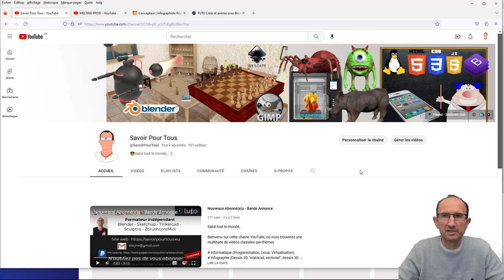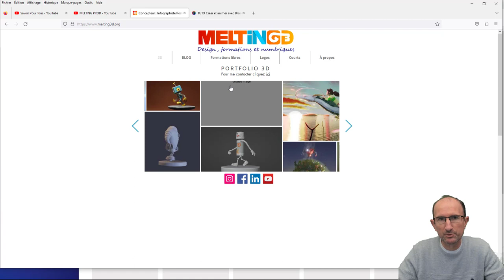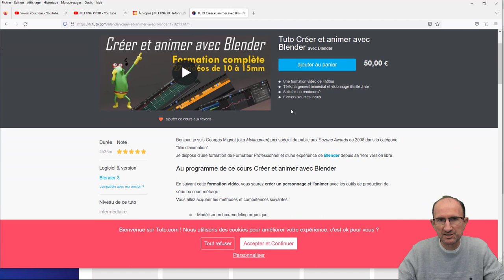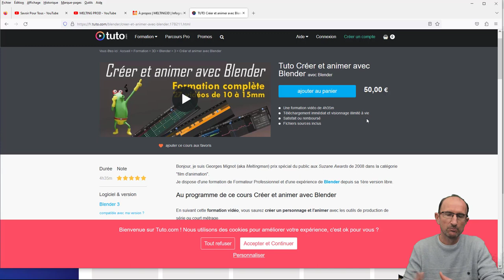Présentation de la chaine YouTube MELTING PROD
Et voilà, encore une nouvelle chaine YouTube que j'aimerais vous présenter, on a tous une manière et des techniques différentes, voilà pourquoi je me trouve jamais en compétition avec l'une ou l'autre chaine YouTube, on apprend toujours plus en étant ensemble, donc vous allez apprendre à modéliser et animer vos objets, personnages, animaux et ainsi de suite, allez regardons cela en vidéo,